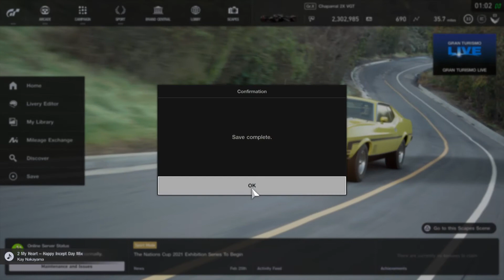Gran Turismo®SPORT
1st Place Battles